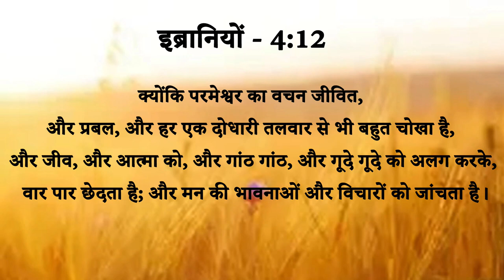BIG TESTMONY|| बहुत सारी दवाइयां खाई कई डॉक्टर बदले फिर भी ना मिला आराम पर वचन को सुनने से ......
BIG TESTMONY||बहुत सारी दवाइयां खाई कई डॉक्टर बदले फिर भी ना मिला आराम पर वचन को सुनने से हुआ जे चमत्का